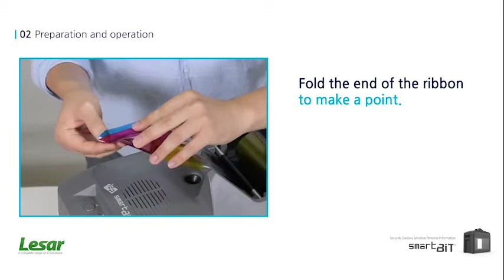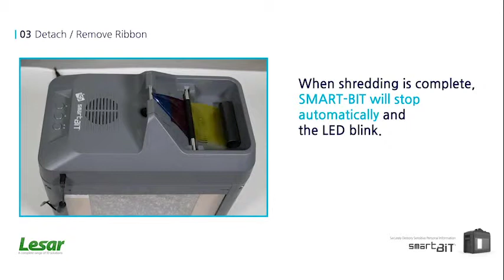How to dispose of your ID Card Printer Ribbons using Smart Bit?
To help companies comply with the new GDPR law Smart have released the Smart Bit. It uses micro twist technology to shred your used card printer ribbons into tiny pieces preventing any data breach.

or call one of our team on 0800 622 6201